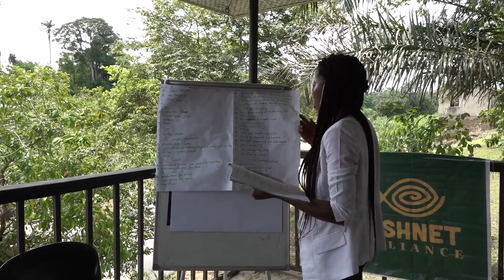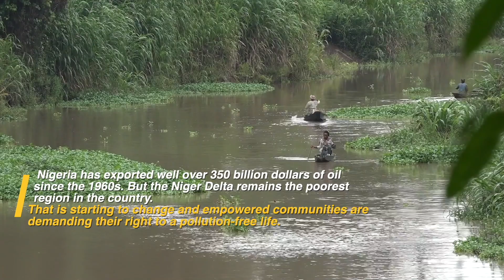Young African Activists Take Up the Fight For the Niger Delta Environment.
Thanks

• bird story agency
• bird story
• story bird agency
• Bird Story Agency
• birdstoryagency
• BirdStoryAgency
• new bird story agency video
• new story bird
• story bird
• bird story agency 2022